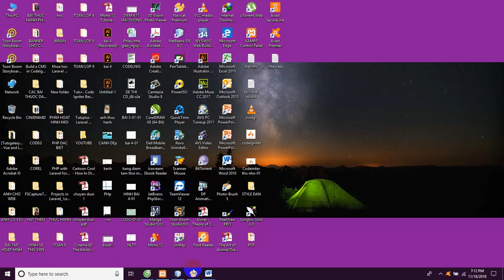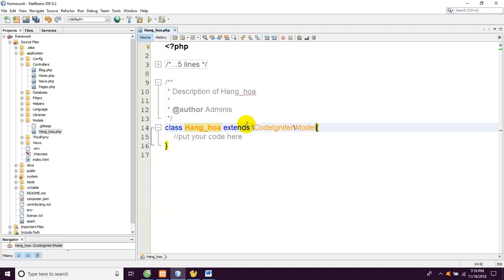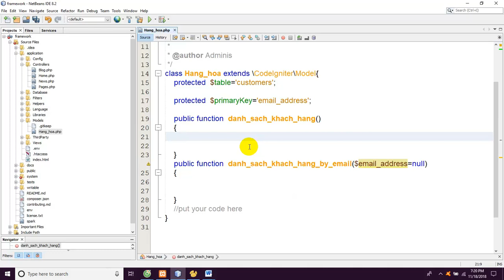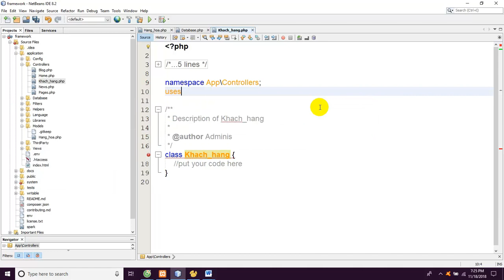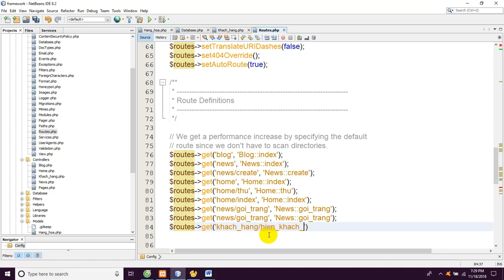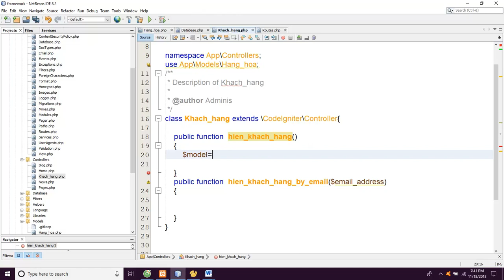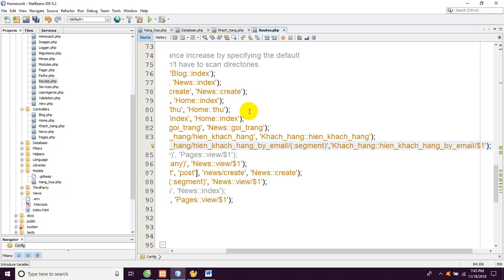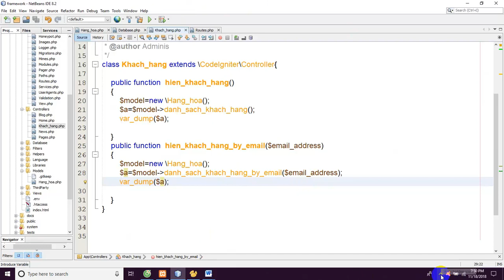Codeigniter v4.0 alpha#, 2018, Bài 2: Controler and models,#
Sử dụng model và controller, trong codeigniter 4.0